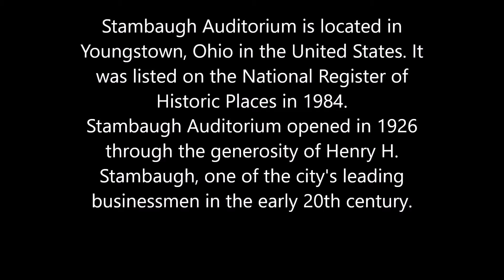Stambaugh Auditorium Youngstown Ohio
Stambaugh Auditorium is a non-profit public auditorium which opened in 1926 through the generous gift of Youngstown area businessman, Henry H. Stambaugh. The facility is located on Fifth Avenue across from Wick Park in Youngstown, Ohio. The centerpiece of the complex is the Concert Hall which has a seating capacity of 2,553 and is renowned for its near perfect acoustics. The auditorium also features a 8,800-square-foot ballroom (Jeanne D. Tyler Grand Ballroom), a recital hall (The Anne Christman Memorial Hall), and a formal garden at the southern end of the building, all of which can be rented for public, business, or private functions. The venue welcomes national and international performers on a regular basis while also hosting local and regional entertainment and public events. Stambaugh Auditorium was listed on the National Register of Historic Places in 1984.